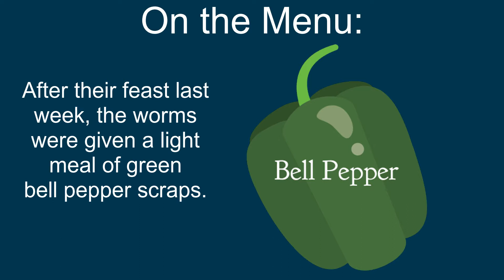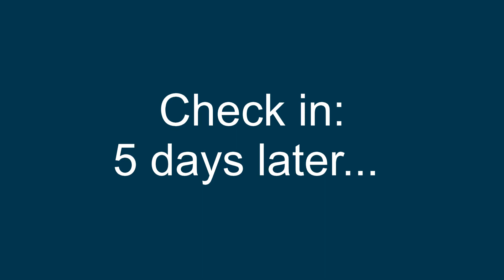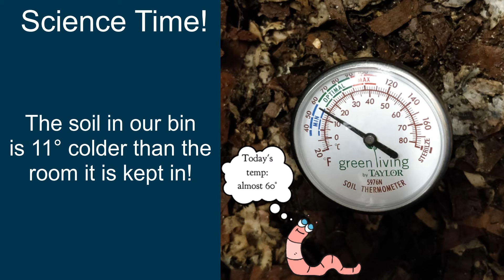Vermicomposting | Science Time | Worm Wednesday | Ep. 8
This week on WormWednesday, we started recording the temperature inside our worm bin to see if it fluctuates in different locations or at different times.

The worms were also fed a small meal after the feast they received last week!

Comment any questions below for us to answer in future videos!